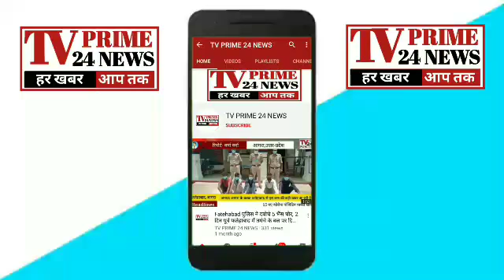Mathura- श्री राधा गुलमोहर पर ड्यूटी कर रहे गार्ड से बदमाश राइफल बंदूक छीन कर फरार